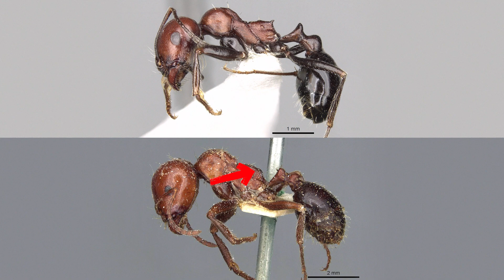ЗАСЕЛЕНИЕ САМЫХ ЯРКИХ ЖНЕЦОВ В НОВЫЙ ФОРМИКАРИЙ | Messor hebraeus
Друзья! Сегодня покажу вам как обстоят дела у семьи муравьев Messor hebraeus. Многие продолжают называть их египтиакусами. Но отличия все же есть. Какие? Смотрите в сегодняшнем видео.